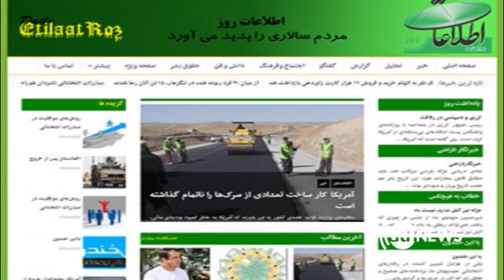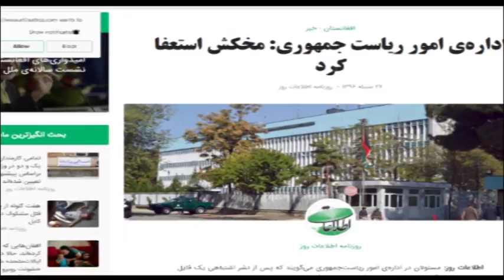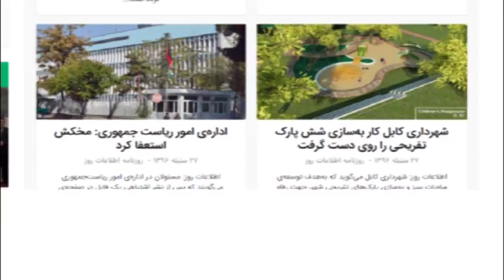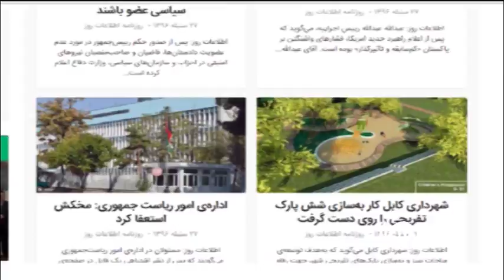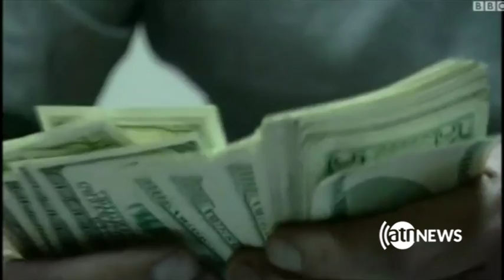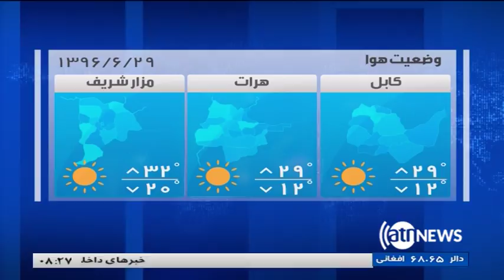Ariana News 8pm News 19 Sept 2017 | آریانانیوز، خبرهای دری، ۲۸ سنبله ۱۳۹۶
آغاز نشست سالانه سازمان ملل در نیویارک
تصمیم به اعزام سه هزار سرباز اضافی امریکا به افغانستان
واکنش روسیه و چین به درخواست امریکا